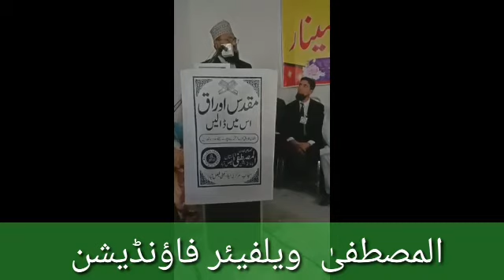تحفظِ مقدس اوراق سیمنار almustafa foundation